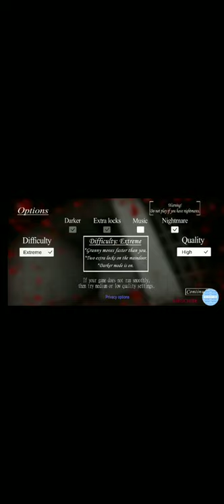granny best funny moments (very funny🤣😂 )easy vs extreme nightmare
hey Guys thank u for watching please help me reach my 2021 goals of 100 subscribe  thank u so much everyone for yall support  I really appreciate  it from the bottom of my heart